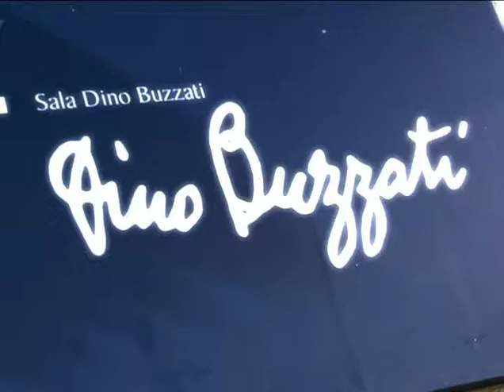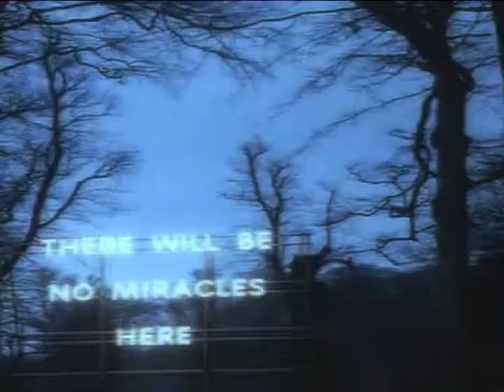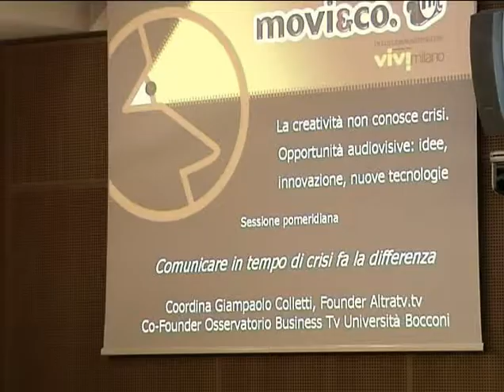Workshop movi&co 2009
Workshop movi&co 2009 presso la Sala Buzzati del Corriere della Sera video di Maurizio Losi